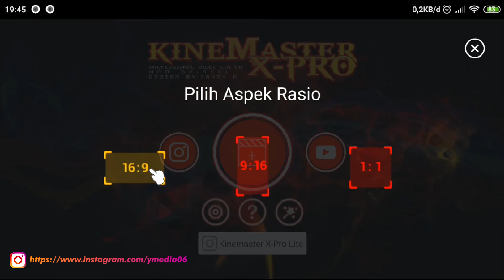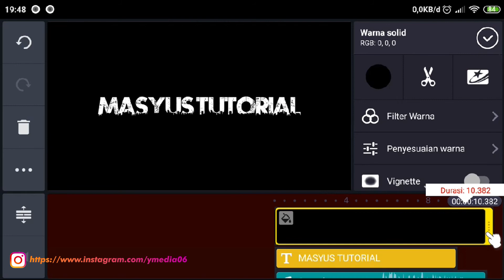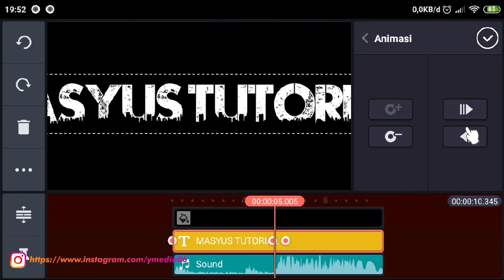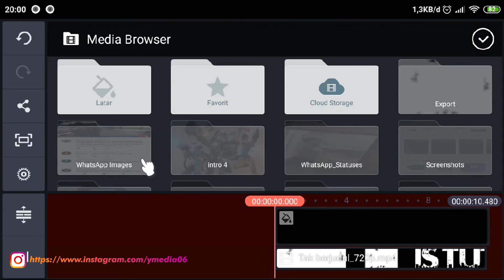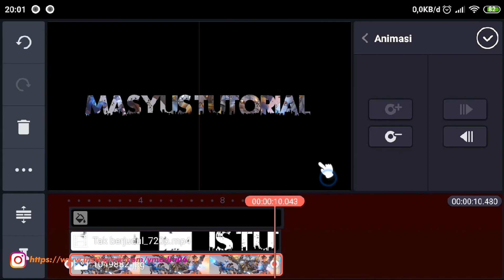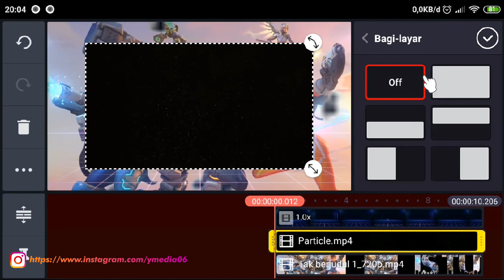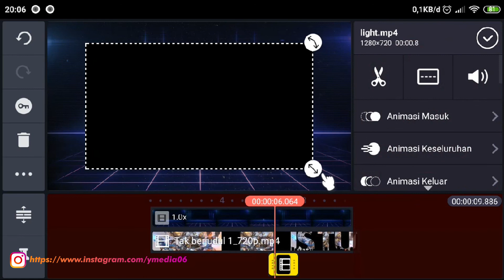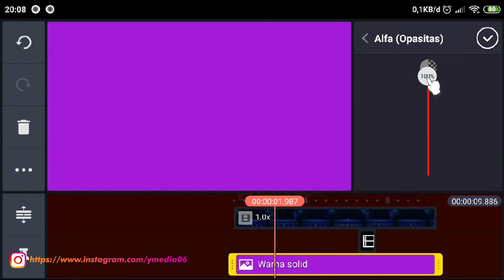FREE Reveal Intro Kinemaster #3 | KINEMASTER INDONESIA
FREE Reveal Intro Kinemaster #3

Note: Password RAR bisa di lihat di sela video, silahkan tonton video sampai akhir. terimakasih

Untuk Ekstrak Rar, silahkan menggunakan aplikasi RAR untuk pengguna android.